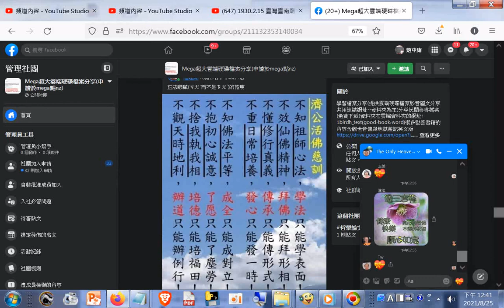濟公活佛聖訓 2021臉書Facebook分享